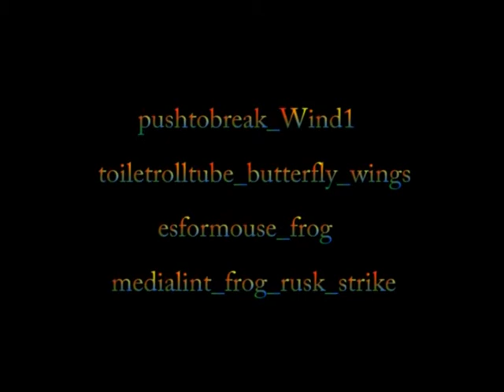Der Frosch und der Schmetterling